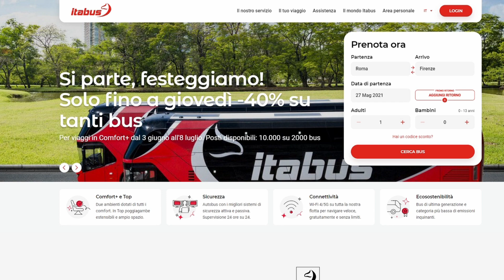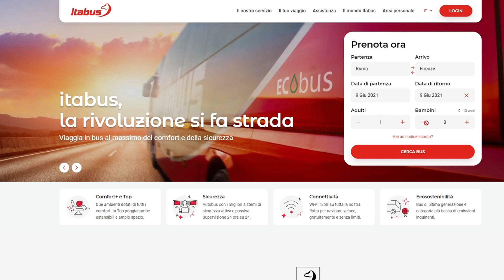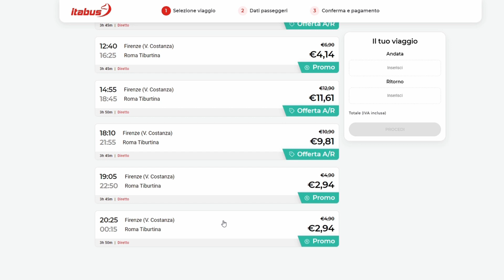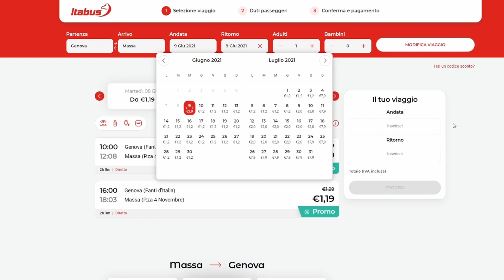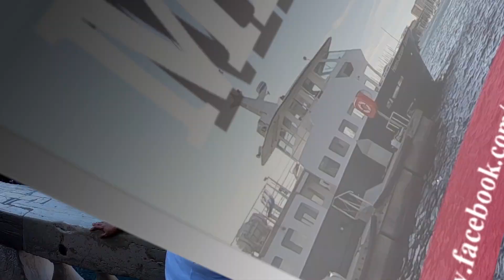ഇറ്റലിയിൽ 2 € മുതൽ യാത്ര ചെയ്യാം | പുതിയ ബസ് സർവ്വീസ് | Itabus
ഇറ്റലിയിൽ 2 € മുതൽ യാത്ര ചെയ്യാം. മെയ് 27 2021 മുതലാണ് ഈ ബസ് തുടങ്ങുക. ബസ് ടിക്കറ്റ് ബുക്ക് ചെയ്യാൻ താഴെ കാണുന്ന ലിങ്കിൽ ക്ലിക്ക് ചെയ്യുക